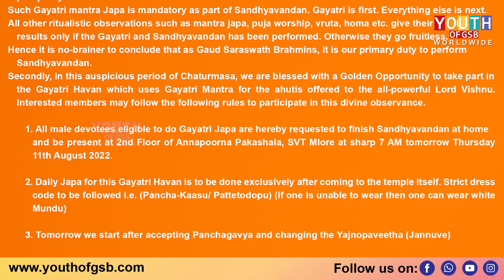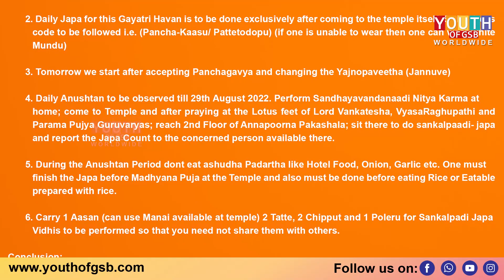Gayatri Havana & Know about Gayatri Japa | Watch Video